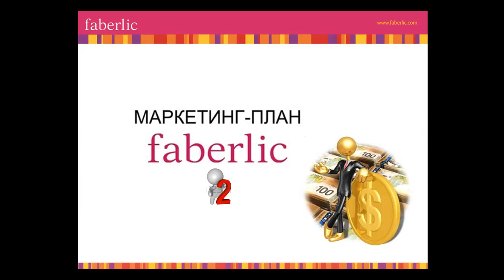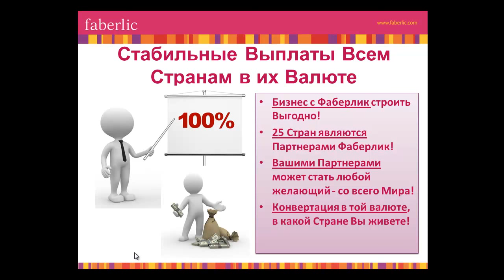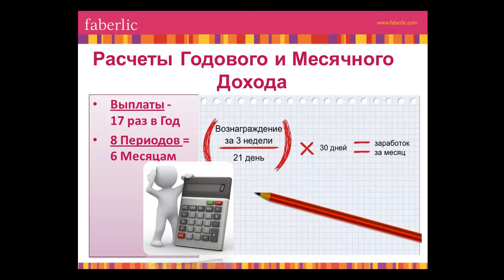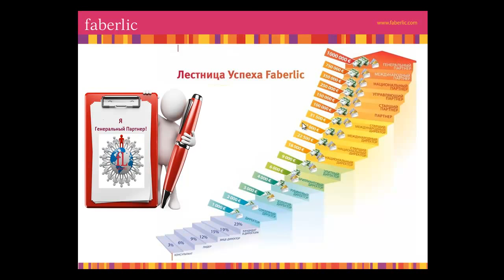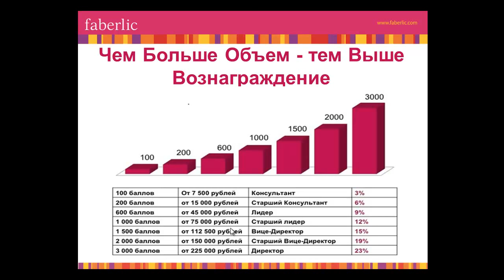Маркетинг План Фаберлик - С Нуля до "Директора" (Урок 2 из 3)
Смотрите Все 3 Урока по Маркетинг Плану Фаберлик на данной странице

Меня давно просили создать видео уроки по Маркетинг Плану Фаберлик...

И наконец-то, я все-таки выбрала время, чтобы записать их для Вас, ведь я понимаю, что знание Маркетинг Плана - это основа основ в Сетевом Бизнесе.

Конечно данные уроки не подразумевают глубокого погружения во все его тонкости…

Более углубленные расчеты и как планировать свои Доходы по Маркетинг Плану Фаберлик мы в деталях разберем чуть позже (об этом Вы узнаете скоро).

ЕСЛИ ВЫ ХОТИТЕ ВСТУПИТЬ В МОЮ КОМАНДУ И НАЧАТЬ РЕКРУТИРОВАТЬ ЧЕРЕЗ ИНТЕРНЕТ ИСПОЛЬЗУЯ НАШУ СИСТЕМУ ИНТЕРНЕТ РЕКРУТИНГА...

Все же то, что Вы получите тут, даст Вам широкую картину и понимание его ключевых моментов…

Которые Вам необходимо знать, чтобы Выстроить более грамотное взаимодействие с Компанией Фаберлик.

Ведь не зная Маркетинг Плана Компании Фаберлик и четких шагов по нему:

Невозможно рекрутировать людей на определенную позицию (продавец, рекрутер, бизнесмен), так как Вы не сможете разъяснить каждому из них все выгоды взаимодействия с компанией;

Невозможно Привлечь серьезных партнеров, с мышлением предпринимателя, ведь в Ваших словах не будет конкретики и четкости;

Невозможно грамотно выстроить бизнес план для себя и своих партнеров;

Я могу продолжить этот список как минимум 10+ пунктами, но я думаю, что Вы итак уловили картину почему необходимо знать Маркетинг План Компании Фаберлик.

Кстати кому интересно узнать разновидности МП в МЛМ и почему Маркетинг План Фаберлик 2015 - выгоднее всех остальных…

А в данном Мини Курсе Вы получите Серию видео уроков, которые будут открываться для Вас последовательно, чтобы они четко уложились в Вашей голове в определенную картину…

И Вы могли использовать эти знания в своей работе, а так же при обучении своих Консультантов.

Вот 3 Урока, которые Вас ждут:

1. Маркетинг План Фаберлик "Основы Основ";
2. Маркетинг План Фаберлик "C Нуля до Директора";
3. Маркетинг План Фаберлик "Все Бонусы и Преимущества";